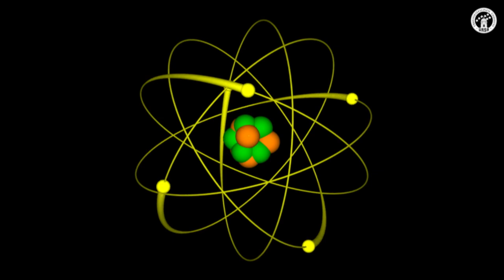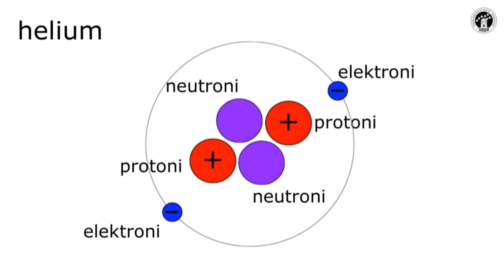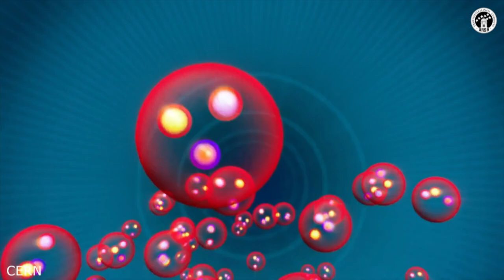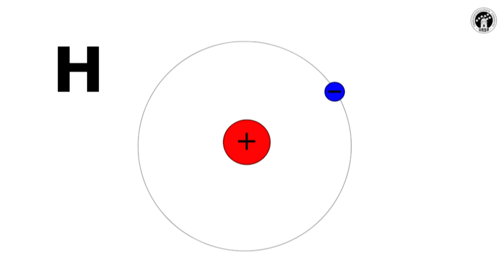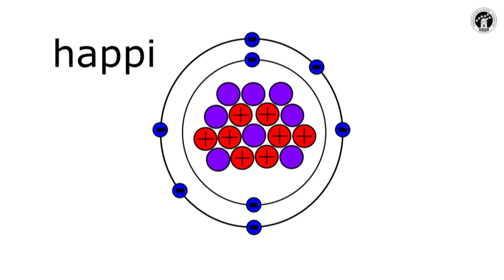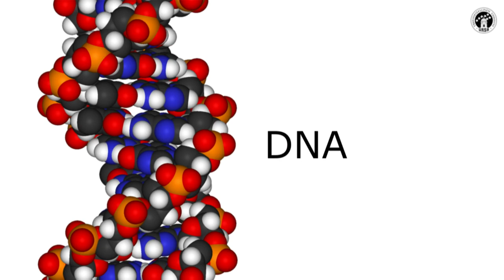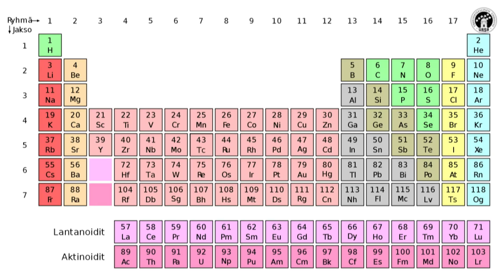Ursan Avaruusviikko: MITÄ AINE ON? alakoulun vanhemmille oppilaille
Aine koostuu pienenpienistä rakennuspalikoista, atomeista. Niiden sisällä on kuitenkin vieläkin pienempiä osia. Mitä atomin sisältä löytyy? Video on tekstitetty suomeksi.

Videon sisältö on räätälöity erityisesti alakoulun vanhempia oppilaita silmälläpitäen. Video on julkaistu osana Ursan Avaruusviikkoa 2023. ursa.fi/avaruusviikko